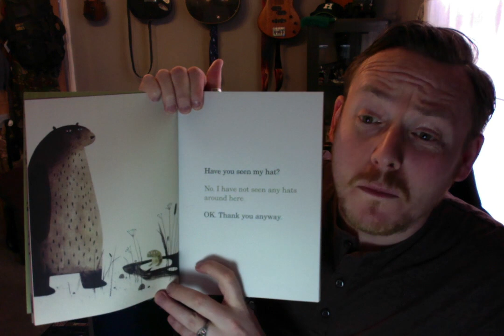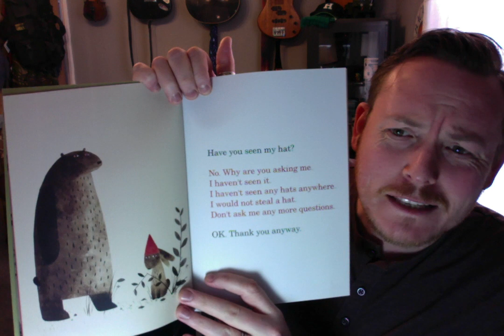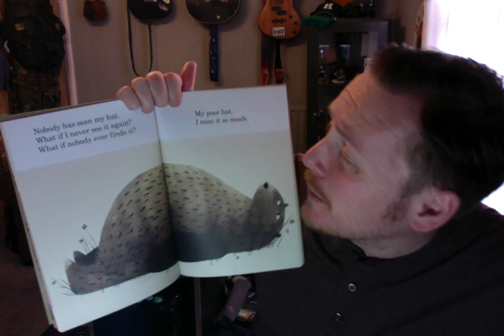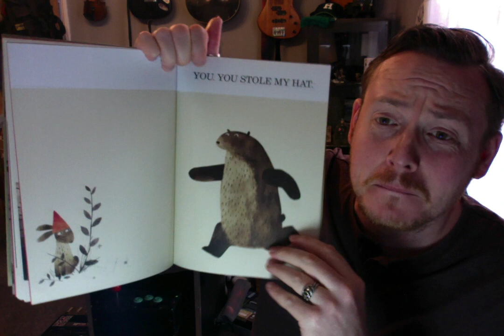I want my hat back John Klassen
A bear has lost his hat.
What if he never sees it again?
WAIT!
He has seen his hat...